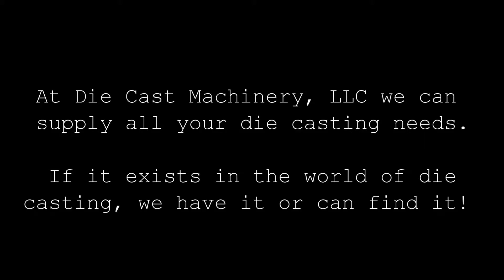Used - Advance Products Corp. Servo Drive Automatic Ladler Model: SL-1200 DCM# 2673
Used Advance Products Model SL-1200 Servo Drive, Multi Link Auto-Ladle equipped with Mitsubishi Controls. Pour capacity of up to 25 pounds (10 kg). The SL-1200 design features Pour Forward enabling the ladle cup to advance forward while in the process of pouring metal, keeping the pour centered on the shot sleeve pour hole. DCM Inventory Number 2673.